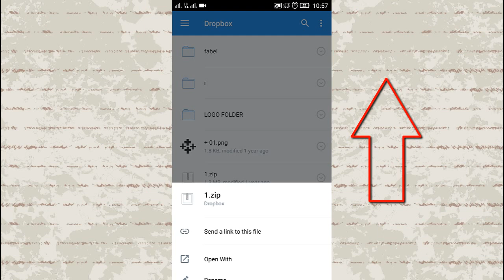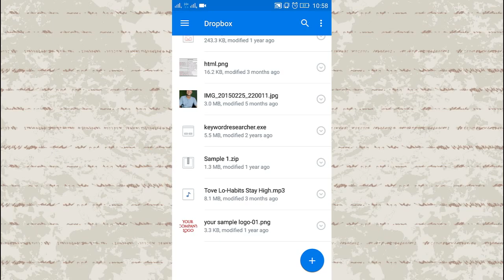How to change file name on Dropbox | Mobile App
How to change file name on Dropbox app ?
Dropbox is a service that keeps your files safe and easy to share. You can rename or move your shared folders just like you would any other folder on your hard drive or via the website. Just follow this video :D

Do you find this tutorial a little outdated?  Please let me know :)